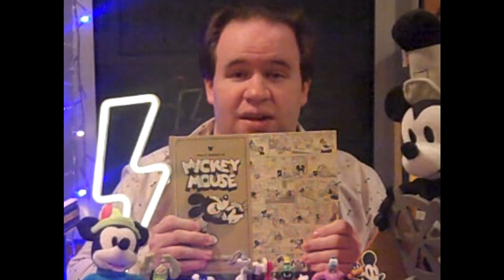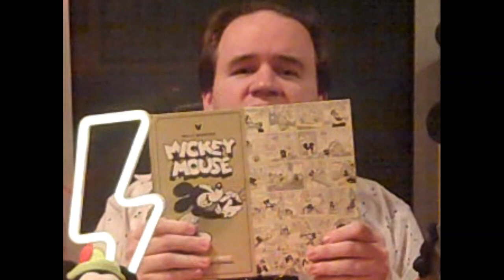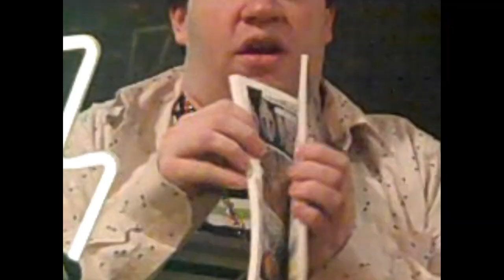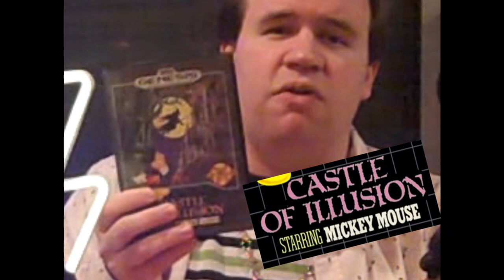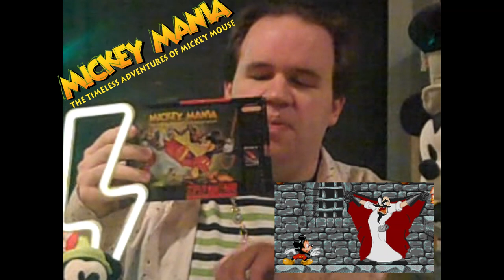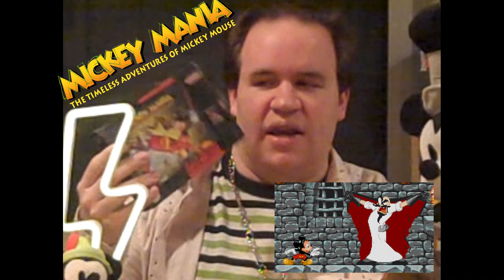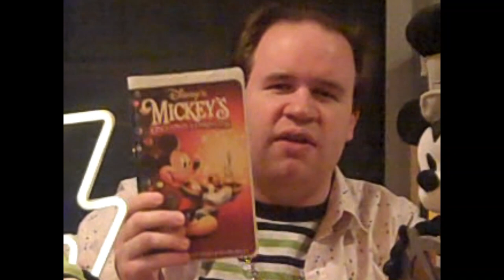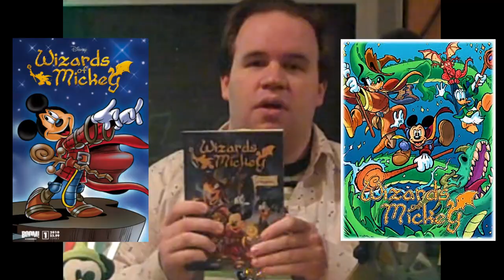My Ultimate Review Of "Mickey - The Story Of A Mouse" Documentary!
The Mouse Is Nearly 100... With A Documentary That Captures Mickey's High's And Lows